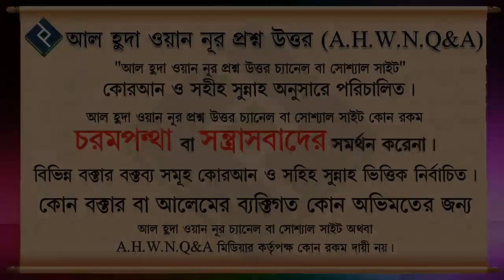হালকা সাজসজ্জা করে স্বলাত আদায় করা যাবে ᴴᴰ┇শাইখ মোহাম্মদ রাশীদ আহমদ